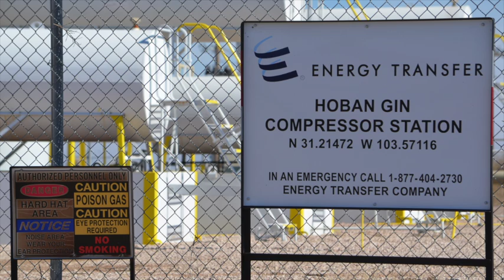ETP Hoban Gin Compressor Station, Reeves County, TX (March 2017)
Hoban Gin Compressor Station
Reeves County, TX near State Highway 17
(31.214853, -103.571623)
Filmed 3/16/2017